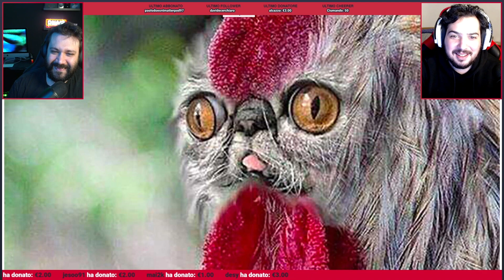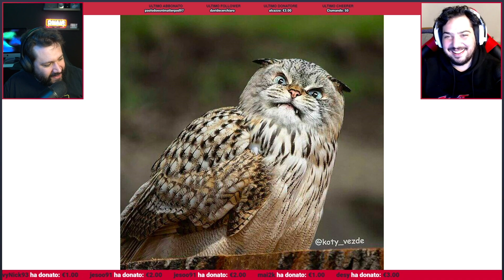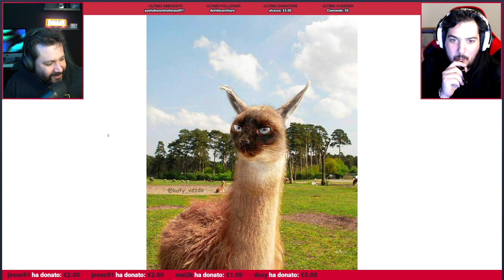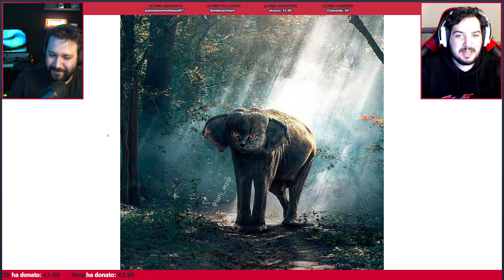SE GLI ANIMALI AVESSERO LA FACCIA DA GATTO - Doesn't Matter Podcast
Ci sono ancora nuove informazioni sul Monolite misterioso! Ora è apparso in California. Parleremo degli animali con la faccia da gatto, l'uomo segregato per 28 anni dalla madre e del francese di 300kg portato via da casa con una gru.